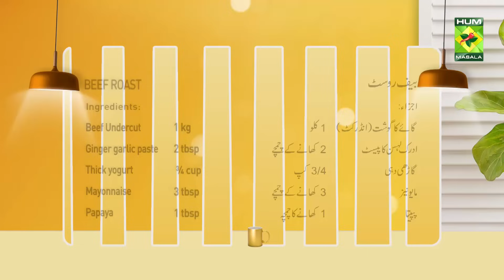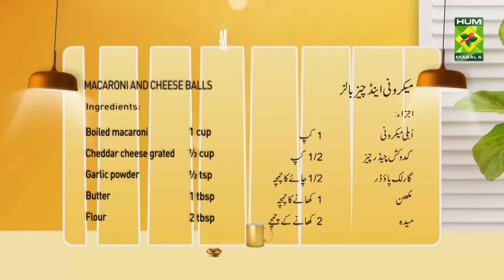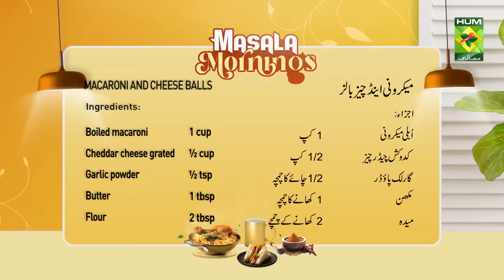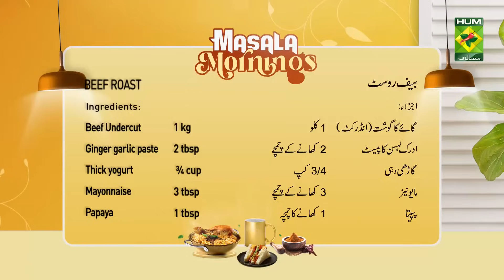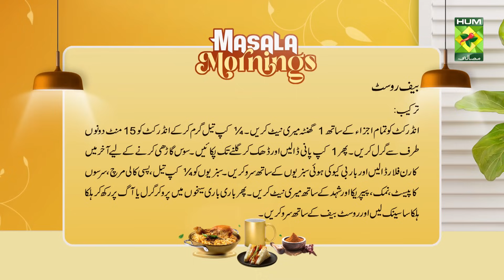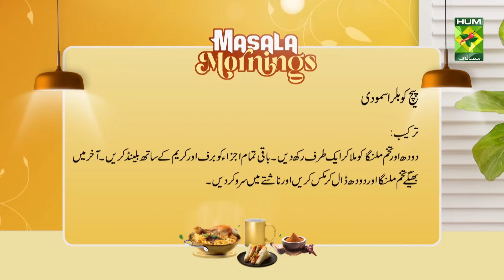Beef Roast & Macaroni and Cheese Balls | Masala Mornings | Shireen Anwar | 6 Nov 23 | MasalaTV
Beef Roast & Macaroni and Cheese Balls | Masala Mornings | Shireen Anwar | 6 Nov 23 | MasalaTV @MasalaTVRecipes

BEEF ROAST WRITTEN RECIPE :

Ingredients :
Beef Undercut    1 kg
Ginger garlic paste   2 tbsp
Thick yogurt     ¾ cup
Mayonnaise    3 tbsp
Papaya     1 tbsp
Ground black pepper   1 ½ tsp
Vinegar     2 tbsp
Roasted ground cumin   1 ½ tsp

Ingredients for BBQ Veggies :
Onions (cut into big quarters)  2
Red capsicum (cut into big cubes) 1
Green capsicum (cut into big cubes) 1
Tomatoes cubes    2
Oil       ¼ cup
Black pepper powder    as required
Mustard paste     as required
Paprika, honey     as required
Marinate vegetable cubes with ¼ cup oil, black pepper 1 tsp, mustard paste 1 tsp, salt to taste, paprika ½ tsp, honey 1 tbsp

METHOD :
Marinate undercut with all the given ingredients for 1 hour. Heat ¼ cup oil and grill undercut for 15 mins on both sides, then add 1 cup water, cover, and cook till tender. Lastly, add corn flour to thicken the sauce. Serve with BBQ vegetables.

METHOD :
Insert a metal skewer through these vegetables in alternating order, place on BBQ grill or open flame, and grill till edges get charred, do not overcook, we just need to give it a smoky grilled flavor. Serve with roast beef.

MACARONI AND CHEESE BALLS WRITTEN RECIPE :

Ingredients :
Boiled macaroni     1 cup
Cheddar cheese grated    ½ cup
Salt, pepper and mustard   ½ tsp
Bread crumbs     to coat
Egg beat      1
Flour seasoned with salt and pepper pinch ¼ cup

METHOD :
Heat butter, add flour, fry for 1 min, add milk with all the rest and cool, mix cheese, mix all well, make into balls, first coat in dry flour then beaten egg, lastly crumbs and deep fry.